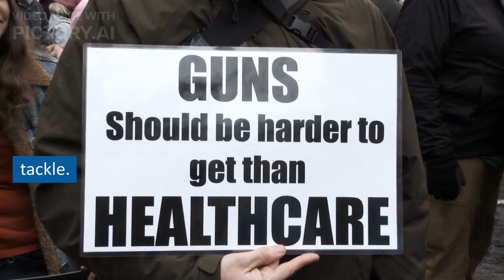Overcoming Obstacles: How to Turn Challenges into Opportunities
Life is full of obstacles and challenges that can sometimes make us feel overwhelmed, discouraged, or even defeated. But what if I told you that these obstacles could also be opportunities for growth, learning, and success? In this video, we'll explore the mindset and strategies you need to overcome obstacles